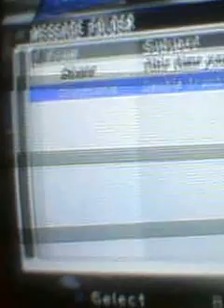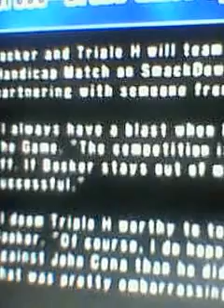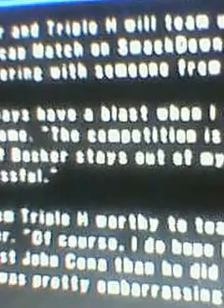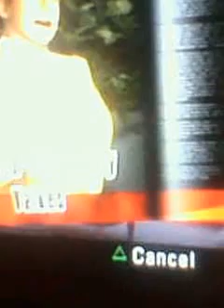Johncenavshhhykingbúker2097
wwe smack down vs raw 2008 ps2